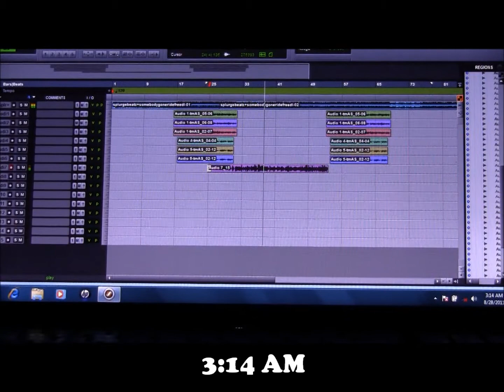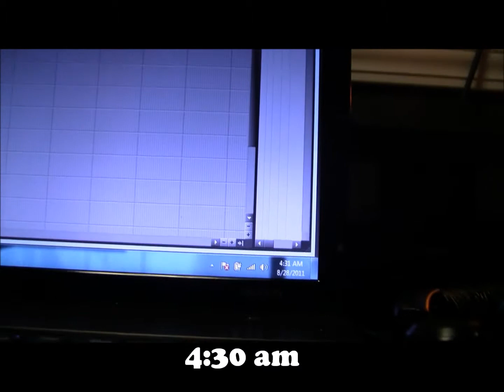J.P. {blog} workin in Atl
J.P. recording in Atlanta ne music coming soon